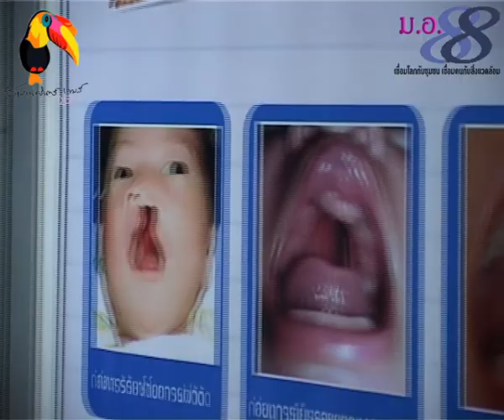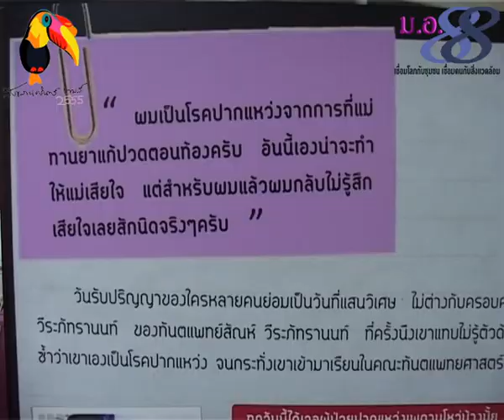เติมยิ้มด้วยรัก'54-ม.อ.88